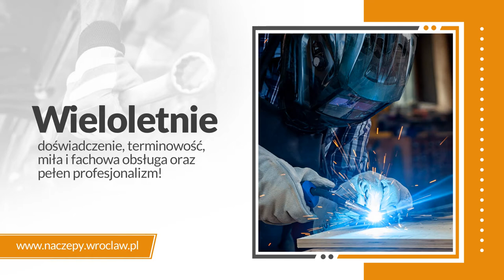Regeneracja osi Kąty Wrocławskie Rynekxs. Krystian Rynowiecki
RegeneracjaOsi jest głównym profilem działalności firmy Rynekxs. Została ona założona w 2014 roku, a jej siedziba mieści się w Kątach Wrocławskich, w województwie dolnośląskim. Właścicielem jest Krystian Rynowiecki.

Firma od wielu lat zajmuje się naprawą samochodów ciężarowych i dostawczych. Świadczy szeroki zakres usług, obejmujących w szczególności regenerację osi Mercedes, ROR, SAF i BPW. Oprócz tego fachowcy regenerują resory i wymieniają podłogi.

Zakład naprawia układy hamulcowe i jezdne, elektrykę, zawieszenia, podłogi i nadwozia, naczepy, a także złamania, pęknięcia i skrzywienia belek.

Dodatkowo Rynekxs wymienia i regeneruje czopy, wymienia podstawy wahaczy i sworzni oraz świadczy usługi spawania.

Zapraszamy.